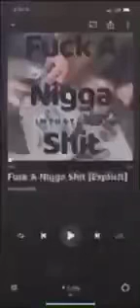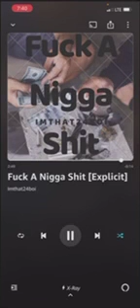Imthat24boi 1 Fuck A N**** Shit Remix